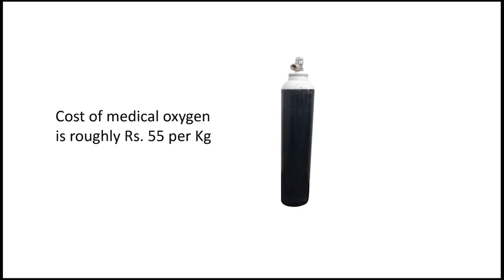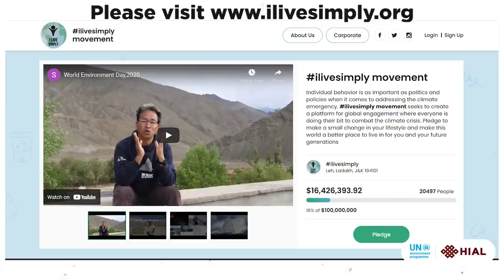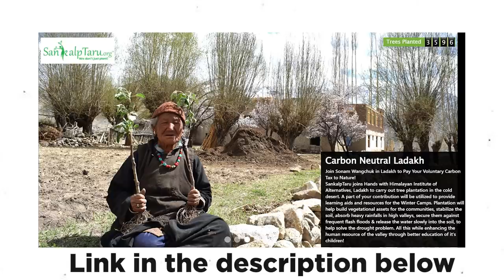World Environment Day | Innovative ways of greening Deserts | Sonam Wangchuk Ladakh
THE HIAL WAY
From Monks to soldiers to students... all out to heal & restore our damaged ecosystem...

If we struggle to plant trees in the high & dry deserts of Ladakh...
What stops you!
It's not just about a DAY, let's make it an Environment MONTH and plant as many trees as possible before the monsoon rains!

All income from this YouTube channel goes to support projects in Ladakh... not to me or any individual.